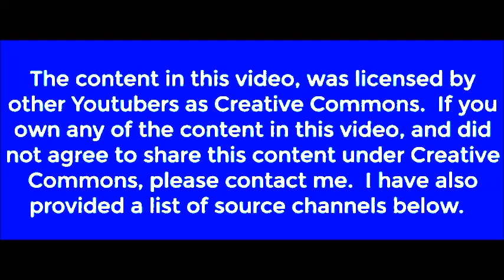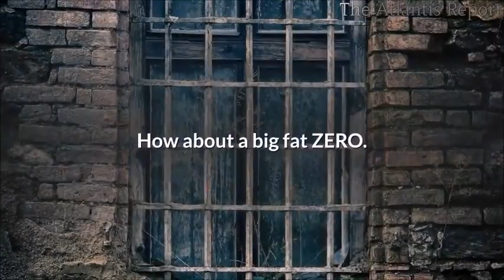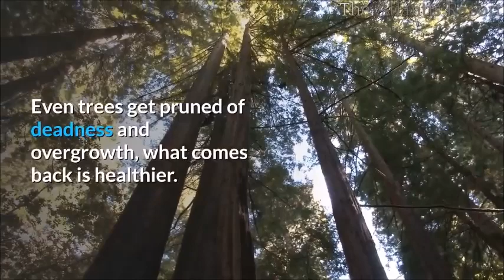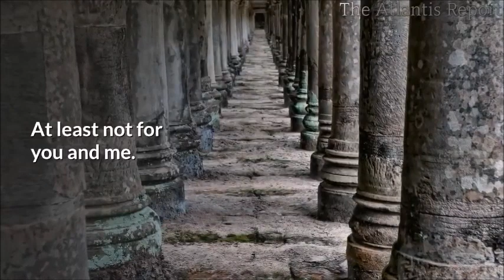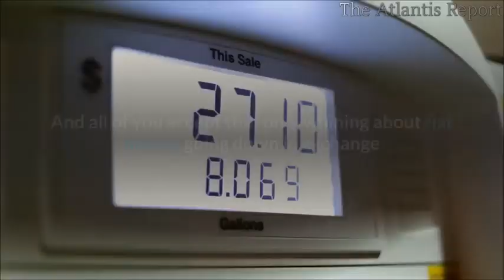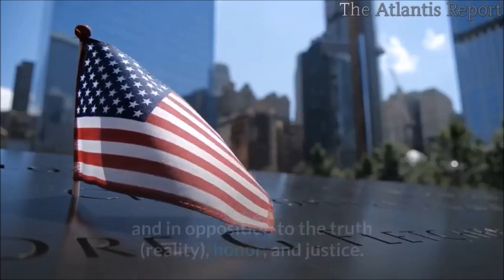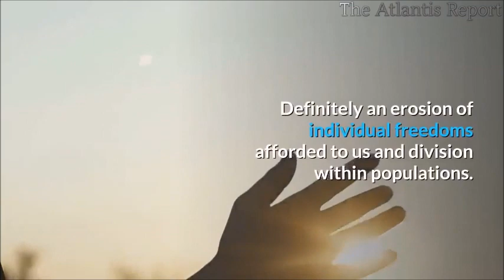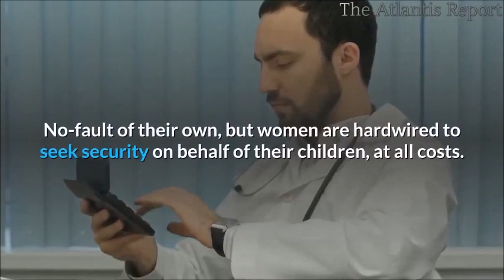Americain In Deep Economic Freeze. 'NOT TOO GOOD'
You May Be Interested In Natural Health Please Visit Our

The Country is now in a deep economic freeze.Closing all non-essential businesses would hit hard .Today new numbers are showing how hard ???

As the economy craters, small businesses are among the hardest hit.If you are a small business they wanted collateral, aka your bank account and house.
Bailouts are only for the benefit of banks and lenders of all stripes, heirafter called “stupid rich people”

How an Economy Grows and Why It Crashes by Peter Schiff

The Death of Money: The Coming Collapse of the International Monetary System

This is a creative commons attrituded to The Atlantis Report...